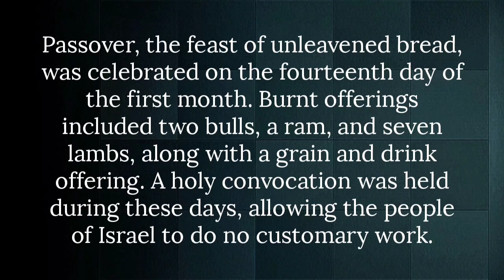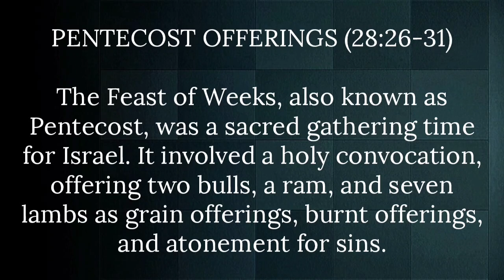SHORT NOTES QUICK BIBLE STUDY ON NUMBERS CHAPTER 28